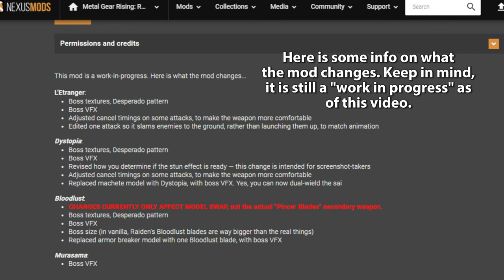Authentic Boss Weapons (MGRR Mods)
Mod is still a work in progress. Made by @Spritzkrieg